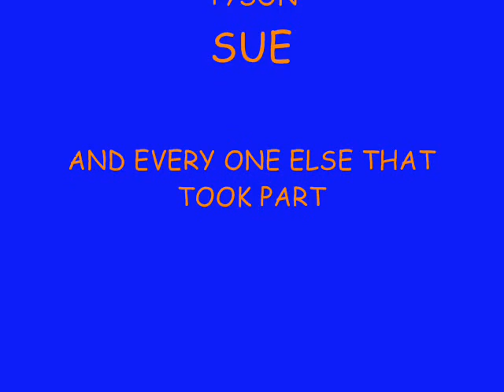rock challenge 2007 bognor regis community college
we won the crawley heats in 2007